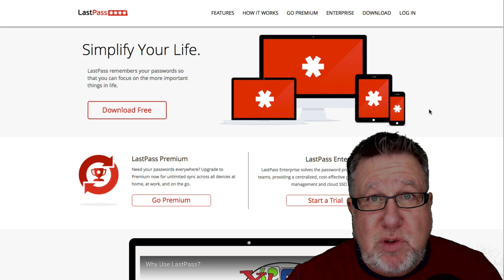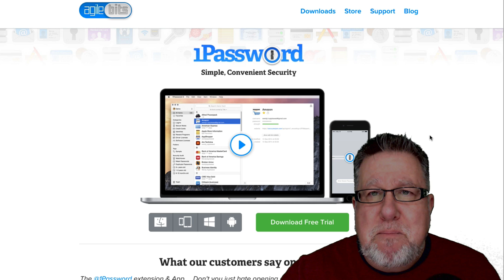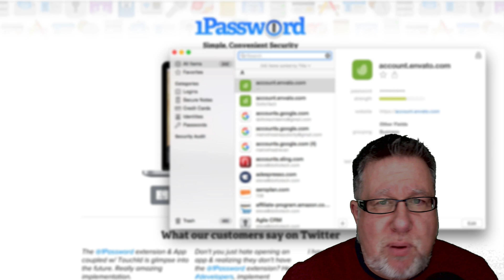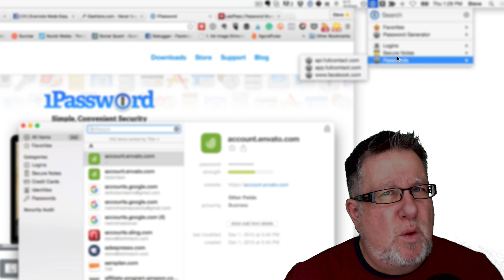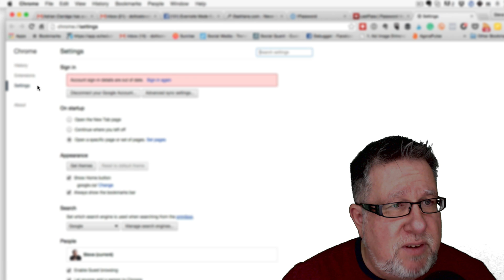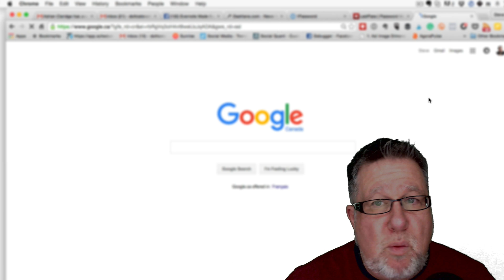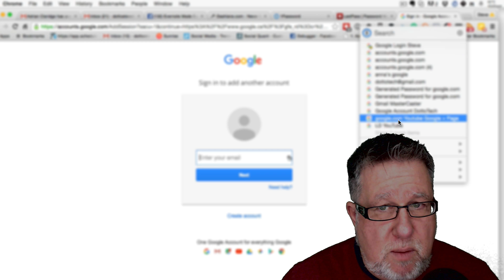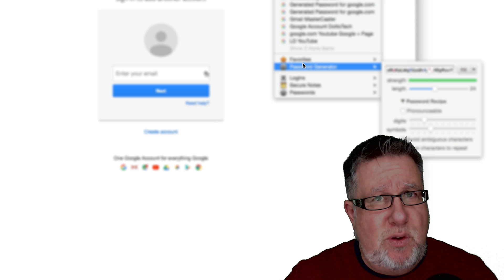1Password Review, Making the Switch from LastPass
In search of the best password manager? There are lots of good options to choose from. We are here to help!

1Password vs. Lastpass, making the switch.

Is 1Password the  best password manager?

1Password is available on all the platforms such as Android, iOS, OS X, Windows. Creating and storing strong encrypted passwords to help secure all of your accounts online.

A password manager doesn't mean you will never face your information being compromised, but it does increase your security.

LastPass is an excellent password management tool and one we have been using for quite some time, though after it recently sold we decided to take a look at other options that led us to review 1Password. What are your thoughts on password managers?

Check out Steve's excellent online free workshops:

Learn to create videos jusy like Steve

About Steve
Steve Dotto is a long time host and executive producer of Dotto Tech, Canada's longest-running nationally syndicated technology TV show. After 15 years on television, Steve now delivers his advice and how-to videos on YouTube.
Every week we produce new videos that show how technology fits in your life covering all aspects of technology from a personal use perspective.
If you have suggestions for videos you would like to see, drop us a note